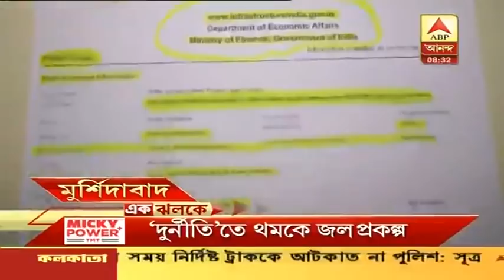একদিকে মমতার সভা অন্যদিকে বিজেপি-র অভিযান, একঝলকে এই মুহূর্তের সব গুরুত্বপূর্ণ খবর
রবিবার বিকেলে কলকাতা থেকে মেদিনীপুরের উদ্দেশ্যে সড়ক পথে রওনা দেন তৃণমূলনেত্রী (Mamata Banerjee)। খড়গপুরে গাড়ি থেকে নেমে দলীয় নেতৃত্বের সঙ্গে কথা বলেন তিনি। জনসভা ঘিরে সাজ সাজ রব মেদিনীপুর শহরজুড়ে। মেদিনীপুরে মমতা বন্দ্যোপাধ্যায়ের সভার আগে খড়গপুরে প্রকাশ্যে তৃণমূলের গোষ্ঠীদ্বন্দ্ব। পথসভার আয়োজন করায় যুব তৃণমূল নেতাকে মারধর। কাঠগড়ায় জেলা মুখপাত্র। গোষ্ঠী কোন্দলে জর্জরিত Trinamool Congress। কটাক্ষ BJP-র। অস্বীকার শাসক দলের। নয় বছর পর পশ্চিম মেদিনীপুরের গড়বেতায় ফিরলেন সুশান্ত ঘোষ (Susanta Ghosh)। নিজের এলাকা থেকে দলীয় কর্মীদের লড়াইয়ের ডাক বাম নেতার। লাভ হবে না CPM-এর, কটাক্ষ Trinamool Congress-এর। আগে প্রায়শ্চিত্ত করুন, নরম সুর BJP-র। নবান্নের পর আজ BJP-র উত্তরকন্যা অভিযান। উত্তরকন্যায় সাঁড়াশি আক্রমণ হবে। হুঁশিয়ারি BJP নেতৃত্বের। পাল্টা কটাক্ষ শাসক দলের।